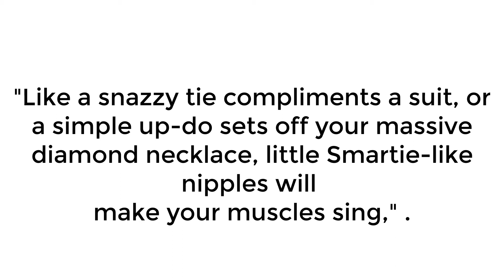Nipples that look like smarties - Hottest body trend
The Plastic Surgery Group – a collective that includes members from a number of British associations of plastic surgeons – said that breast surgery has long been one of the most popular plastic surgery procedures. This is undeniable. Though we can't help but wonder how nipples were ignored for so long.

Consultant plastic surgeon Mo Akhavani reported: “We found that patients with smaller-sized nipples rated higher in attractiveness than those with larger nipples.”